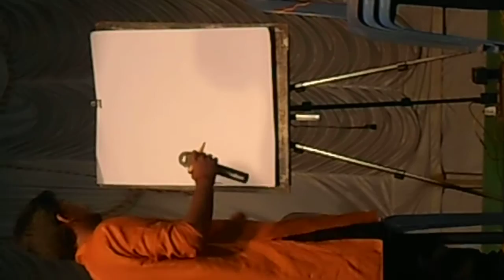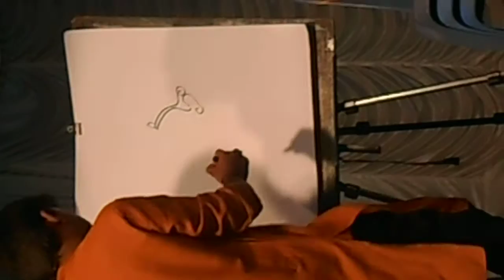Pavamana jagada prana on stage performance singing and painting at a time